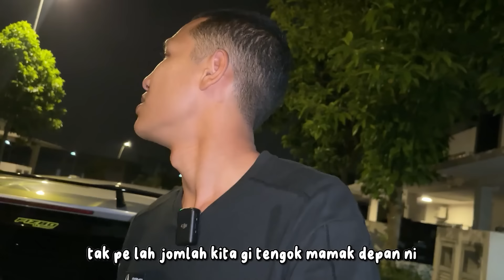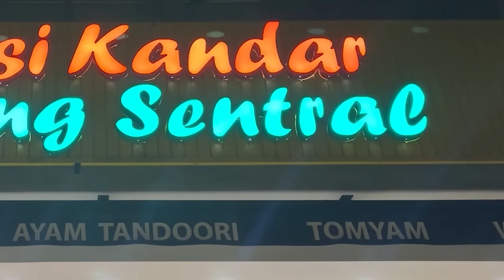SAHUR TANPA ISTERI ! ANIQ SEDIH FIERA TIADA DISISI...